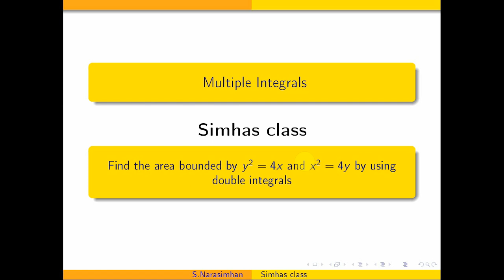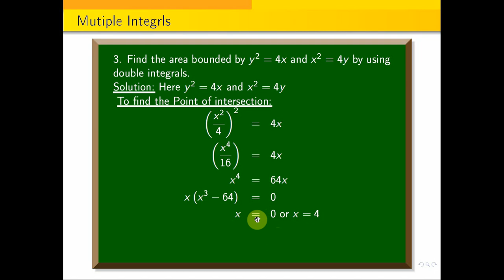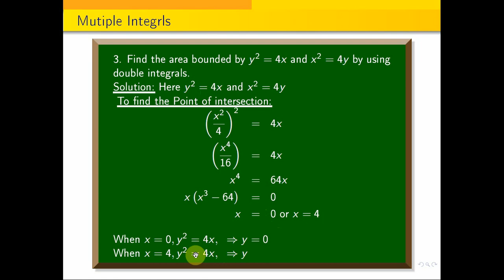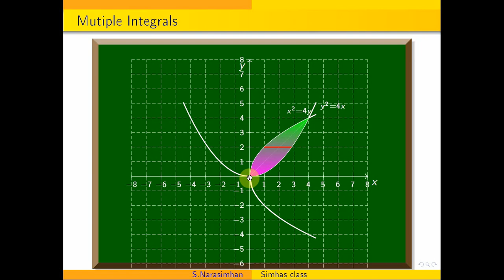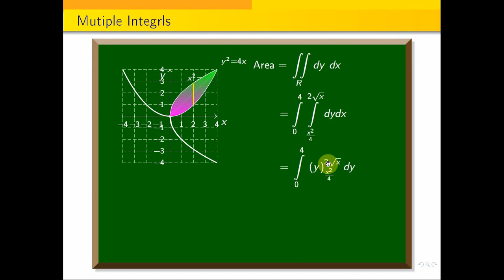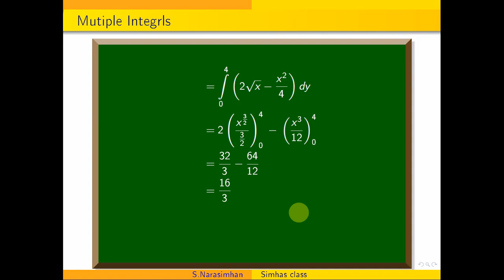Multiple_integrals || Find the area bounded by y^2 =4x and x^2=4y by using double integrals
Area, Multiple_integrals, Double_integrals, In this video I have explained to find the area between two curves.